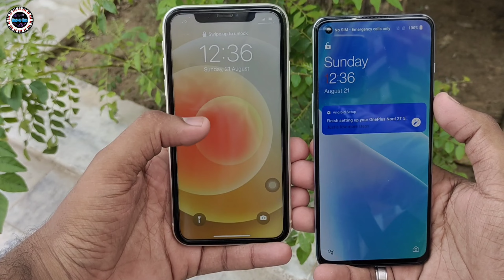OnePus Nord 2T Vs iPhone 11 | Camera Comparison | Which is The Best..?